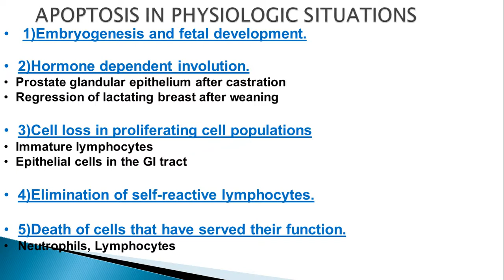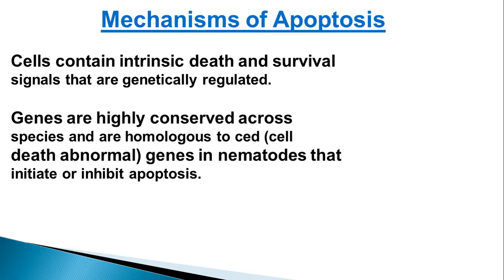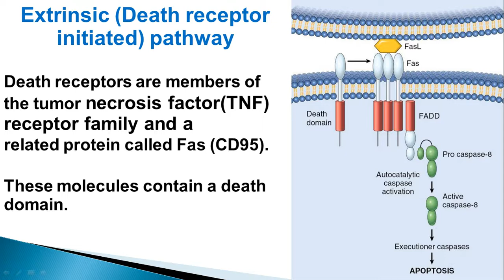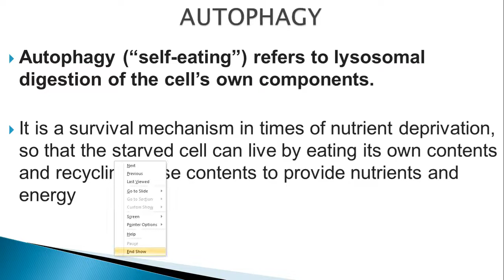APOPTOSIS: CELL DEATH; MBBS Pathology and Microbiology Lecture Notes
MBBS Pathology and microbiology powerpoints with important SEQS and Mcqs at the end of every presentation.